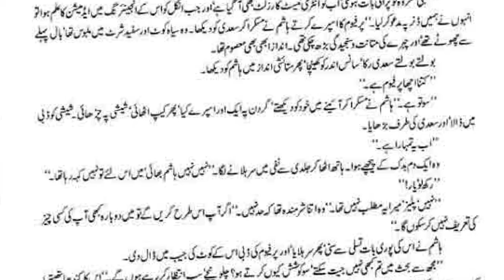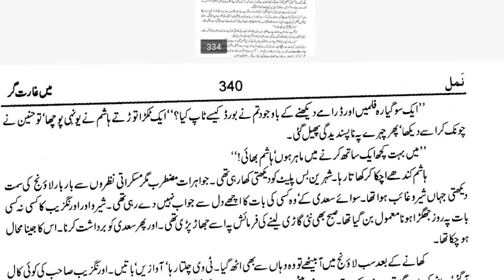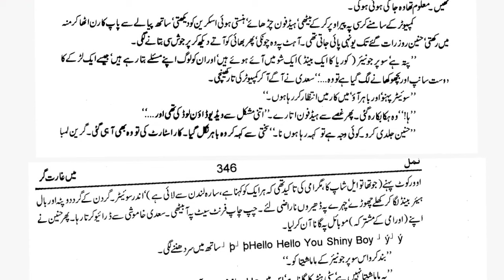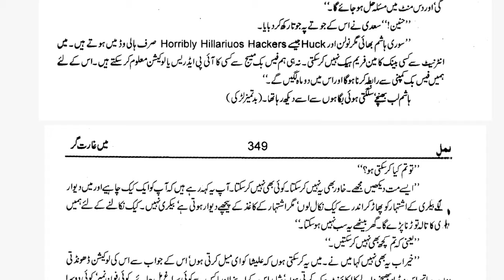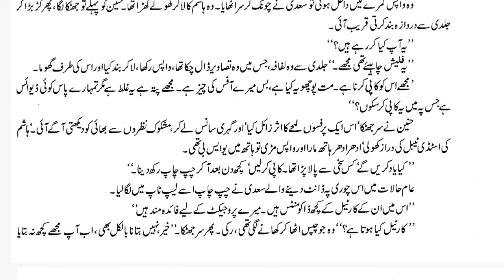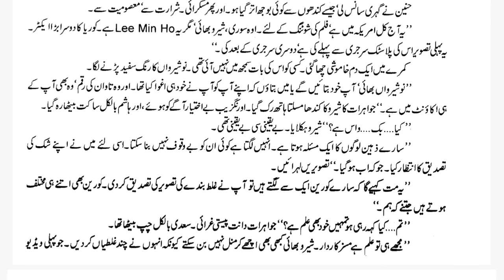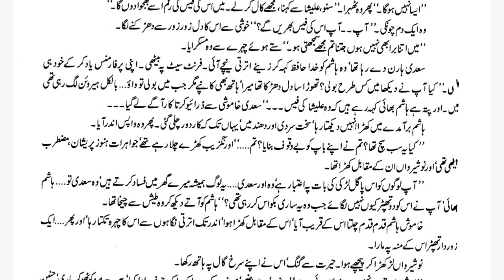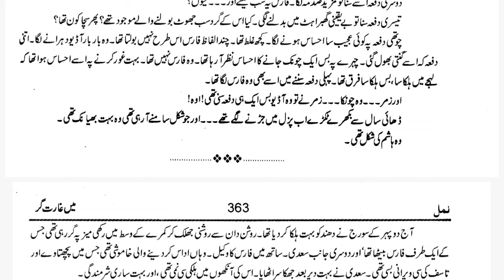Namal By Nimra Ahmed|Episode_15|Suspense thrilled Based Novel|Complete Audio Recording